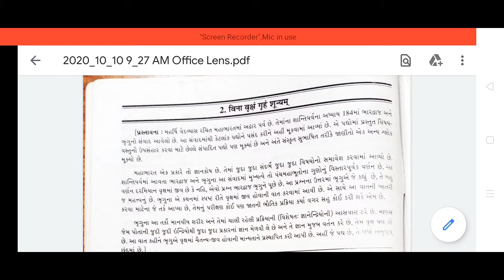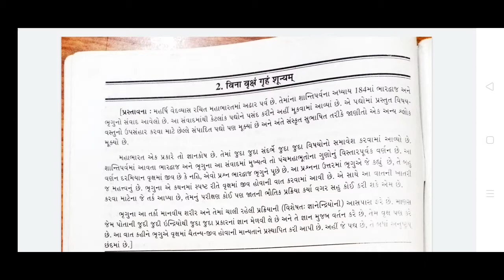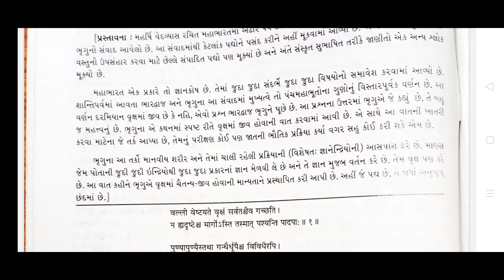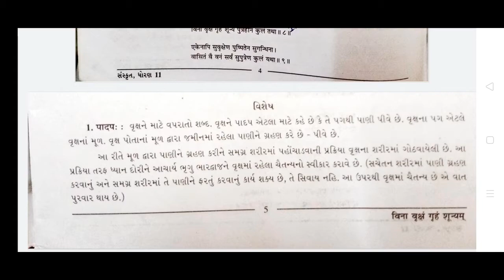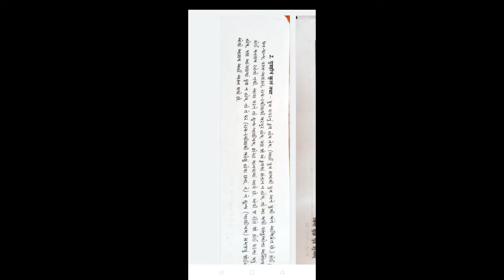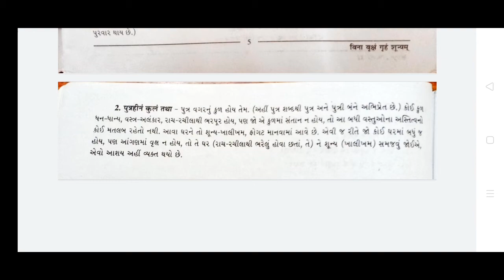STD 11TH SANSKRIT CHAP-2